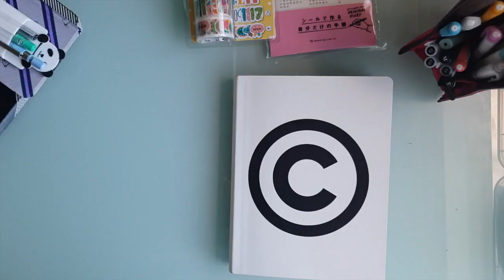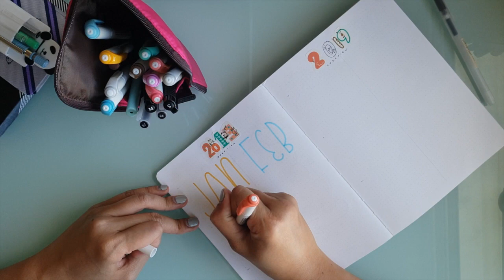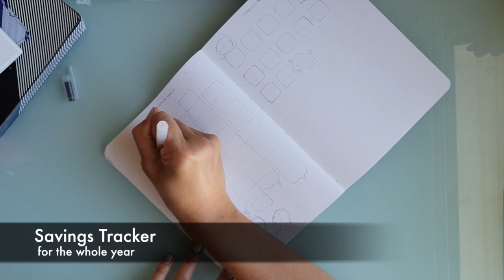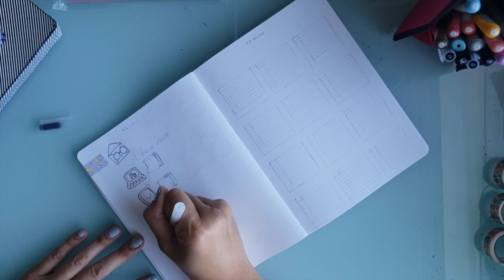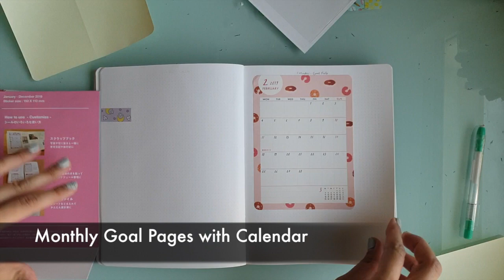2019 Bullet Journal Set up | Wita Doodlesdo | Nuuna by Brandbook | Doodle bullet journal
My 2019 Illustrative Bullet Journal Set up!

Date seal stickers: Mizutama date stickers from Tokyu Hands

Captured using Samsung Galaxy S9

I apologise for the amateur video editing. I am new at this, and I do not own pro editing softwares. They are very expensive, so I can't justify purchasing them while I'm not making any money. I hope you can still enjoy and benefit from my video :)